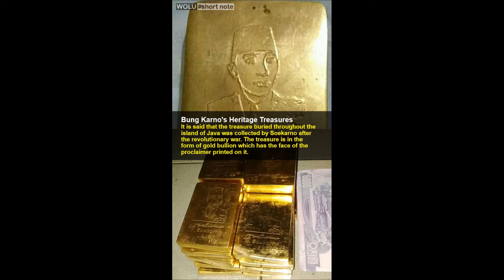Undiscovered Treasures in Indonesia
Bung Karno's Heritage Treasures
It is said that the treasure buried throughout the island of Java was collected by Soekarno after the revolutionary war. The treasure is in the form of gold bullion which has the face of the proclaimer printed on it.

Tomoyuki Yamashita's Legacy Treasure
Tomoyuki Yamashita, a Japanese general who was executed in the Philippines for committing many crimes. he was assigned to carry the looted gold of World War II and hidden in the caves of the island of Java when the Japanese lost.

The Treasure of the Majapahit Kingdom
The largest kingdom in the archipelago, Majapahit left many treasures. The treasures of the Majapahit Kingdom in the form of coins, jewelry and gold furniture are said to be buried in several places.

Treasure of the Flor Do Mar Ship
A Portuguese ship that sank in the Malacca Strait while carrying a lot of booty. The ship was carrying gold, diamonds and gems estimated to be worth more than US$60 billion.

Srivijaya Kingdom Treasures
In 2009, a gold statue worth Rp. 4 billion was found in the Musi River from the Sriwijaya Kingdom. That said, the river holds a lot of treasures that were thrown away in the past.

VOC Treasure on Onrust Island
Onrust Island was used by the VOC as a fortress and a place to store loot.
Reportedly on the island there is an underground passage that is thought to be a treasure storage area.

Dutch Treasure on Mount Salak
The Dutch buried their treasures there for fear of being confiscated by the Japanese army, but in fact the treasure has not been found until now.

Ancient Hindu Treasures
There are many mountains that are said to harbor treasures from the ancient Hindu era in Indonesia. The mountains include Mount Merbabu, Mount Payung, and Mount Rong.

Treasures of the Waters of Bangka and Belitung
The waters of Bangka and Belitung are the target of treasure hunters because in the past many ships were sunk. Based on ancient records, there are at least 30 ships that sank in these waters.

Singosari's Treasure
It is said that Malang is the hidden treasure place of the Singosari Kingdom.
Not just an ordinary treasure, it is said that the treasure is guarded by thousands of invisible soldiers so it is difficult to find.